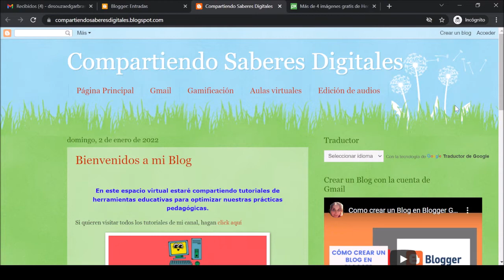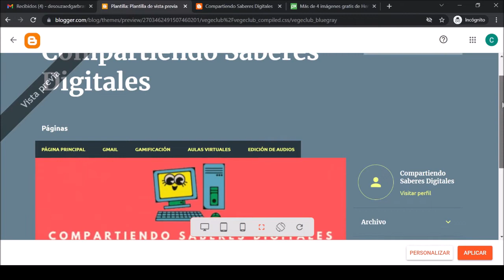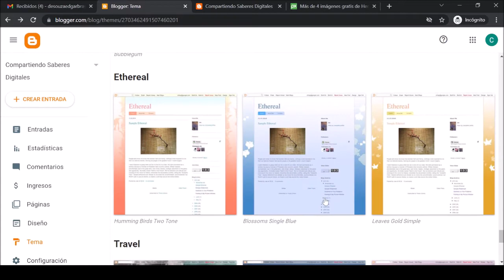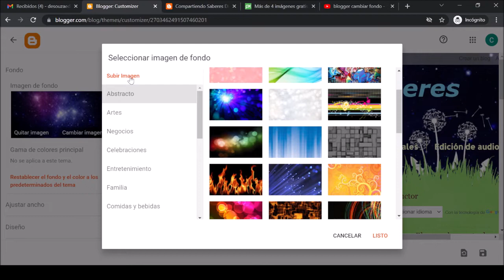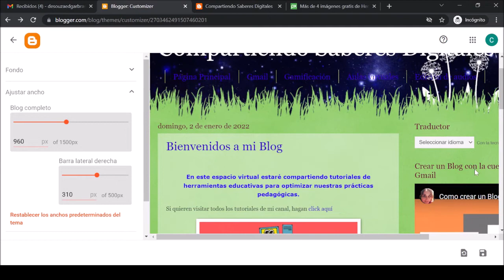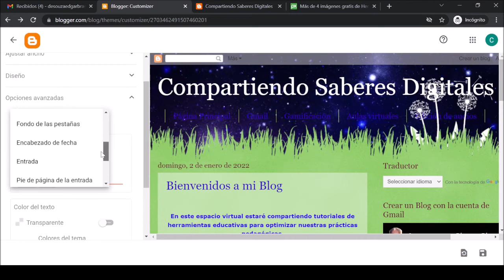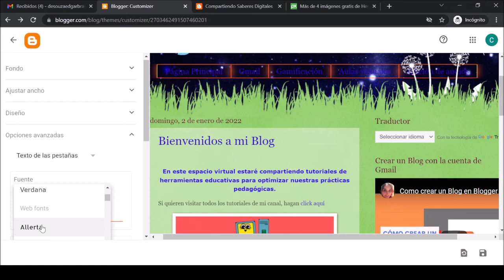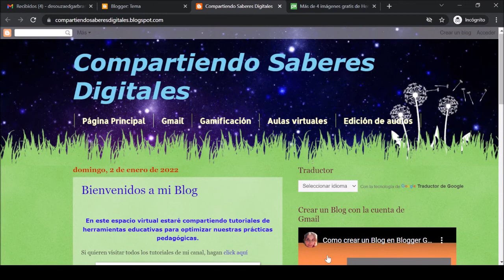▶️ Blogger: cambiar el tema y personalizar tu Blog ✔️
👉 En este video explico paso a paso cómo cambiar el fondo y personalizar tu Blog de Blogger.
      - Ingresar a Blogger
      - Ir a la pestaña “Tema” y personalizar
      - Cambiar: imagen de fondo, ajustar ancho, diseño y opciones avanzadas

Videotutorial: Como crear un Blog en Blogger GRATIS ✅ Paso a paso, fácil y BONITO 😊 🔥 Tutorial español 2022